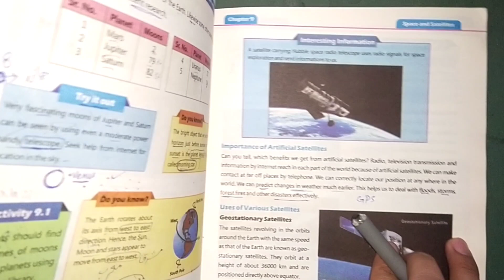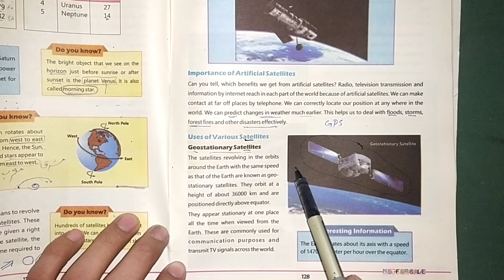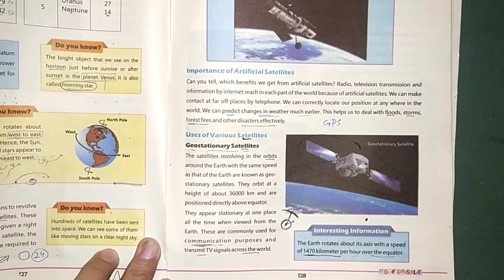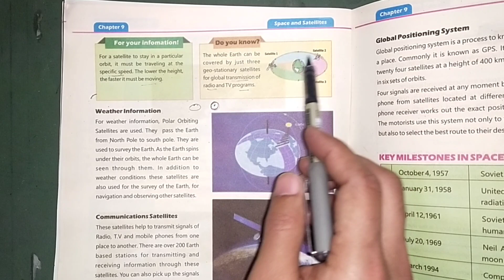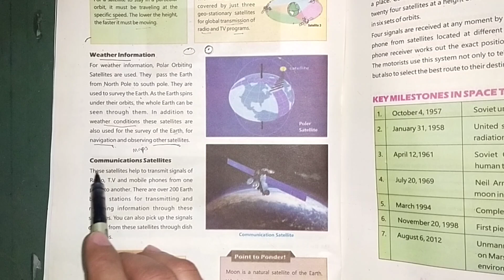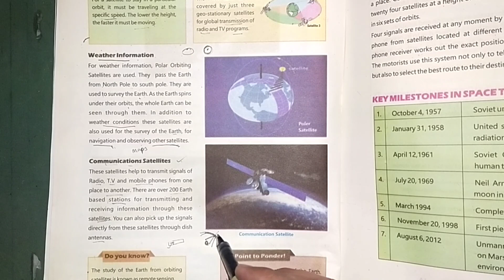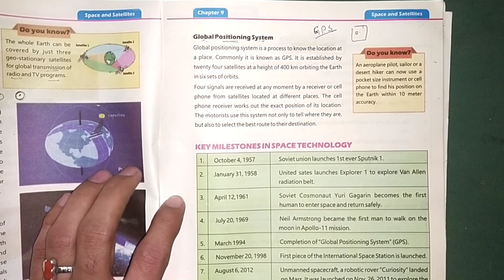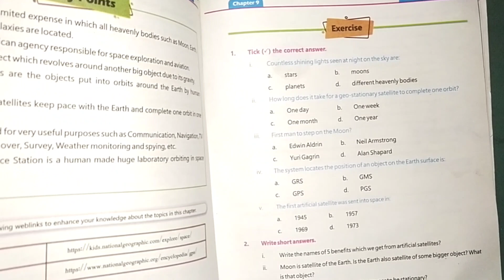Class 5th Chapter 9 Types of Satellites l science book new course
types of satellites